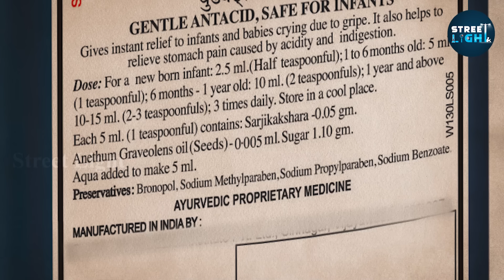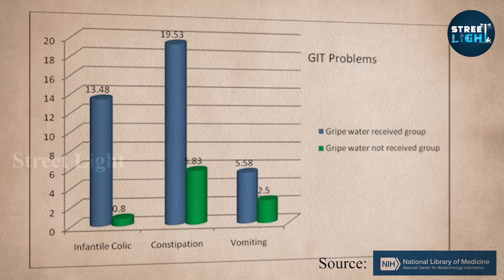இது தெரியாம ஒரு சொட்டு கூட குழந்தைக்கு குடுக்காதீங்க! | Effects of Gripe Water | Childcare tips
Reference link for the research papers:
1. A shortest on the topic "Is gripe water baby-friendly?" by Assistant Professor, Department of Pediatrics
2. A study on Gripe water administration to infants

This video completely explains the hazardous and harmful effects of Gripe water. We believe that the constituents in gripe water soothe stomach pain, but it does in the opposite way. The sweetener added in the gripe water is the real cause of the soothing effects in babies.
A study also has been done on the usage of gripe water, the study shows that gripe water-taking children are highly prone to anticipation, vomiting, and colic pain.